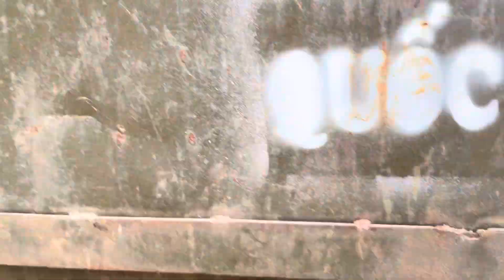Xe độ 1 máy cầu , số 3,5t . Thắng hơi trước sau , giá 73tr 0384545911 zalo 0988371432